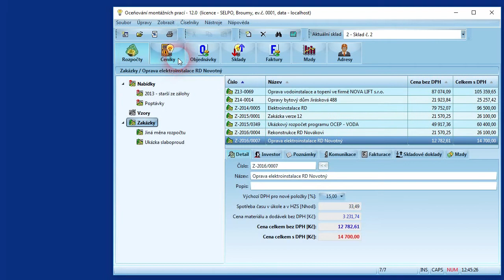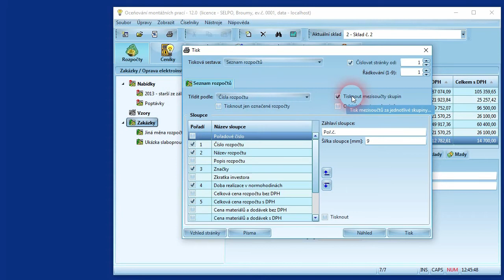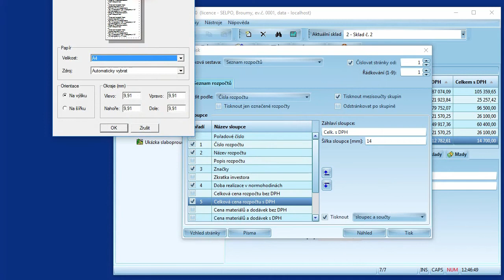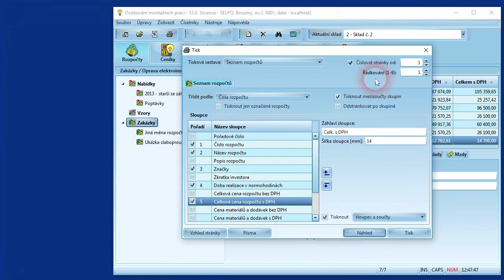OCEP Tiskove sestavy rozpoctu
Tiskové sestavy seznamu rozpočtů...